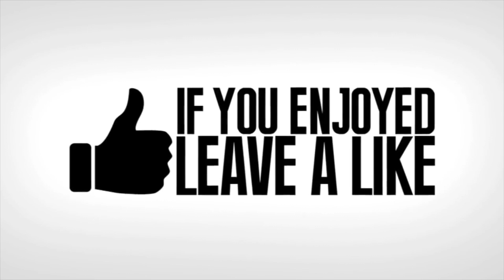*NEW TRICK* JUMP 5X'S HIGHER ON LAUNCH PAD! - Fortnite Funny Moments! #573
Thanks to everyone who was a part of todays video. You can find
these awesome people below for more amazing Fortnite content:

Night-slasher28
srunkymonkey
WavvyDavvy

(First song) MBB - Good vibes
(Second Song) MBB - Clouds

How to submit your videos & Fortnite clips to BCC:

1) Upload your video to Youtube or Twitch

3) A submission/Fortnite clip should be at least 10 seconds long. We will NOT accept any submissions below 10 seconds.

4) That's it!